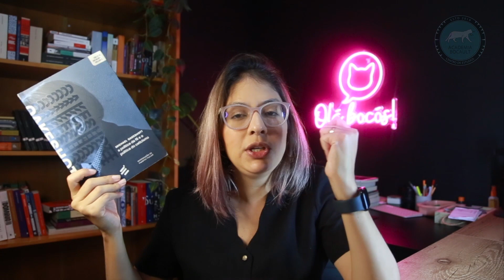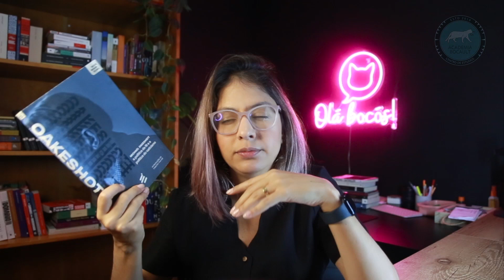A ESQUERDA é SATÂNICA? O Paraíso Infernal - Aula #3 [Origem das Ideias Políticas Modernas]